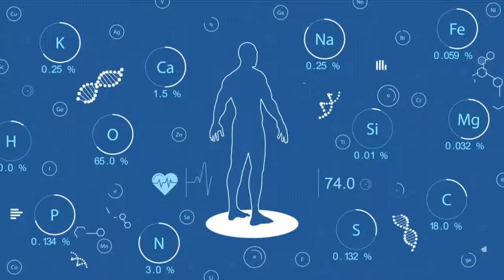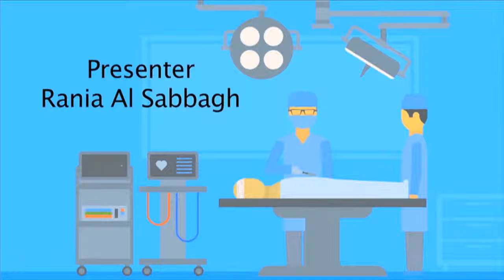Positive Living KTV2 - Dr. Ebaa Al Ozairi, Dasman Diabetes Institute - Technology and Health